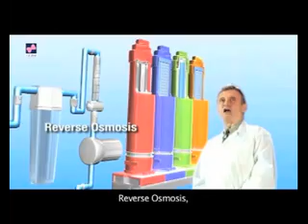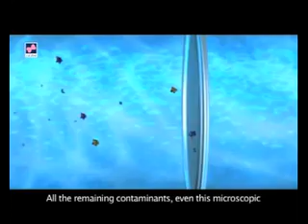Reverse Osmosis water treatment system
Reverse Osmosis water treatment or filter for household use.